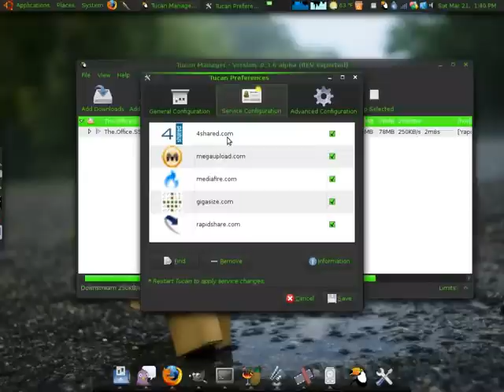Tucan Download Manager